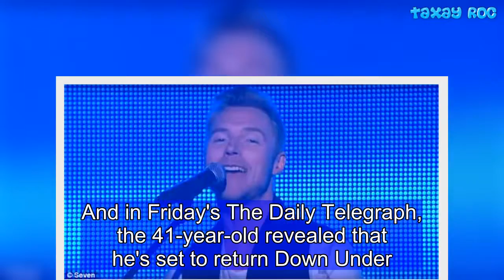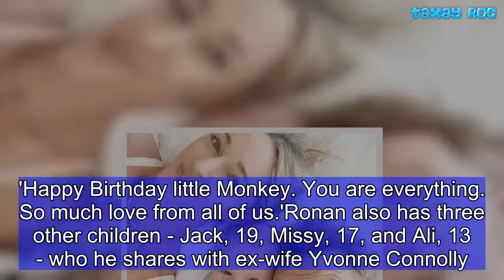Ronan Keating joins the panel on Seven's All Together Now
Ronan Keating featured as a judge on Seven's now-defunct reality show, The X Factor.And in Friday's The Daily Telegraph, the 41-year-old revealed that he's set to return Down Under.Having signed onto the panel of upcoming singing contest All Together Now, the former boy band member said: 'Australia is my second home.' 'My wife [Storm] is Australian and we now have a baby son [Cooper, one] who's obviously half Australian too. I can't wait to get back to Sydney and get back on TV down there,' Ronan told the publication.   'I love the way people all across Australia get involved in shows like this and I think All Together Now has the ability to captivate the nation,' the Irish singer-songwriter added.Ronan is set to star on Channel Seven's upcoming singing contest, All Together Now, based on the UK format of the same name.The British version saw Spice Girl Geri Halliwell take on the role of host.Ronan will be joined by Julia Zemiro, 51, as host of the Australian series, that will see singers take to the stage.If audience members are impressed by what they hear, they will stand up, and help the contestant work towards taking home the $100,000 prize.Meanwhile it's not just Ronan's professional life that's going swimmingly, but also his personal.The crooner and his wife Storm Keating, 36, recently celebrated their son Cooper's first birthday.Ronan took to Instagram last month, sharing an adorable snap of the toddler smiling for the camera, with the caption: 'My youngest is one today. What a legend this little man is.He continued: 'Never have I known a child to smile so much and mean it like this fella.'    Ronan added that he owed all of his joy to wife Storm, writing: 'It's her heart and soul that makes Coops the boy he is.'Happy Birthday little Monkey. You are everything. So much love from all of us.'Ronan also has three other children - Jack, 19, Missy, 17, and Ali, 13 - who he shares with ex-wife Yvonne Connolly.